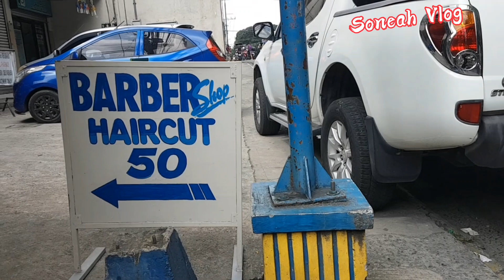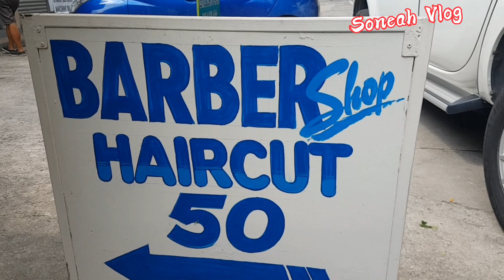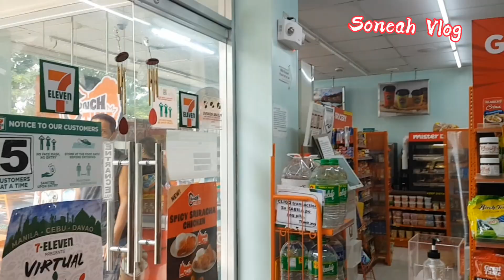Going to the Barber's Shop to get my son's haircut.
The working mom. p.58